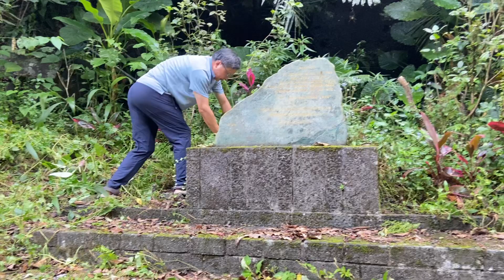整理磺窟戰俘紀念碑